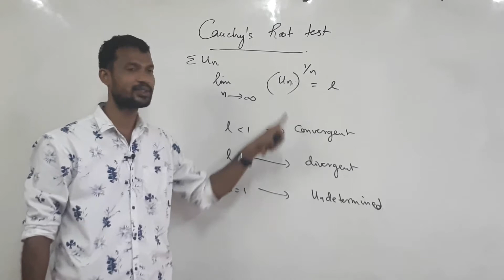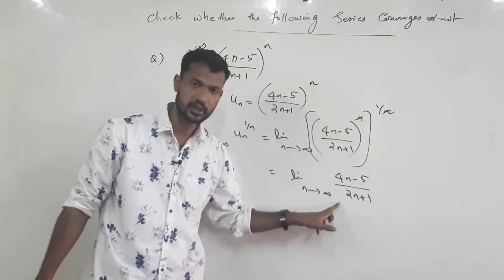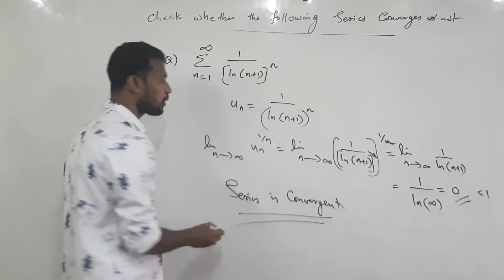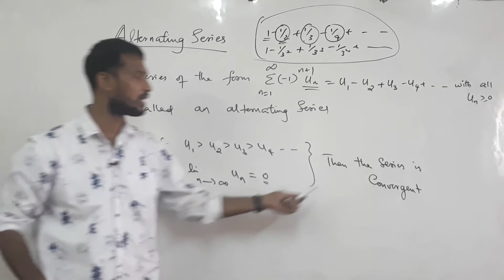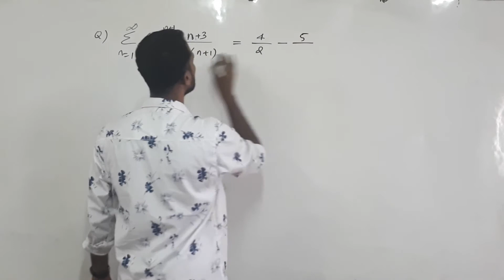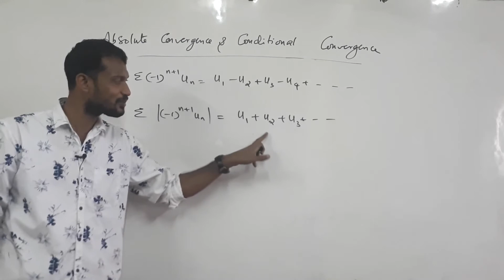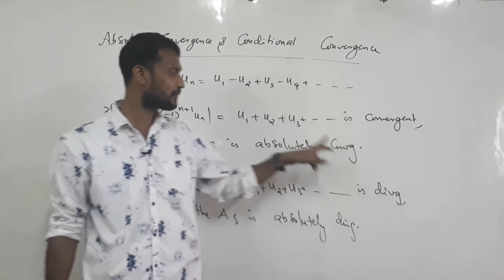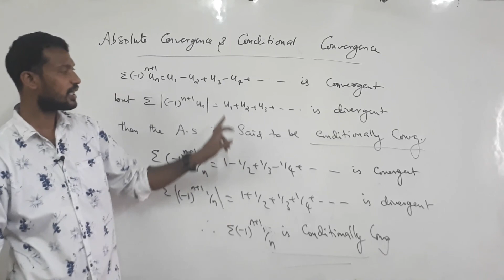Kerala university Bsc Chem main-second semester mathematics subsidiary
Series and Limits-class 8